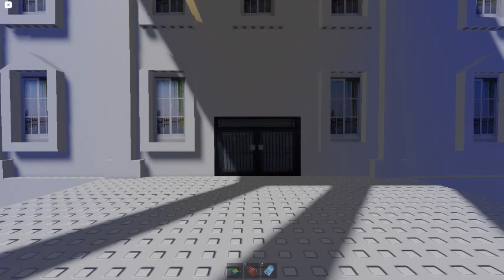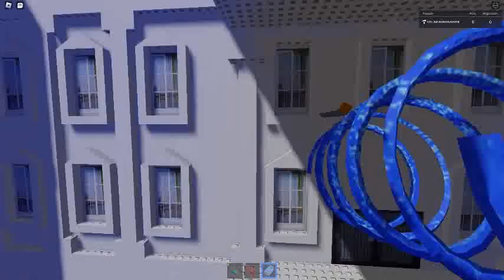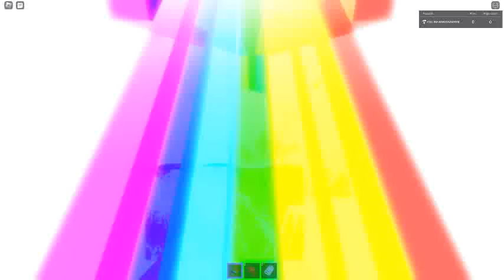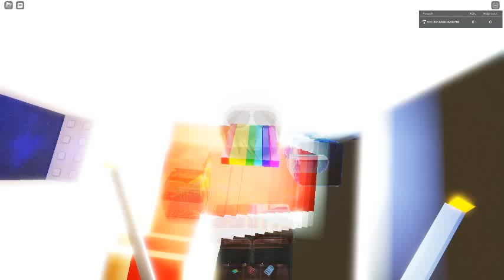Ceiling Fan 13260 In Toucan Fan's Haunted Fan Land